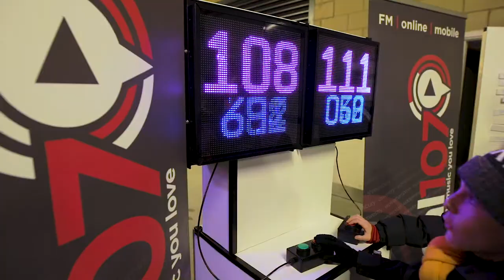Stop the Clock Head2Head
Stop the clock/one stop reaction game.Now available with 2 LED screens to go head to head. Client selects any target number 0 to 999 plus 3 zeros example 999000 The clock starts 5 above the target and the idea is to stop the clock closest to target.